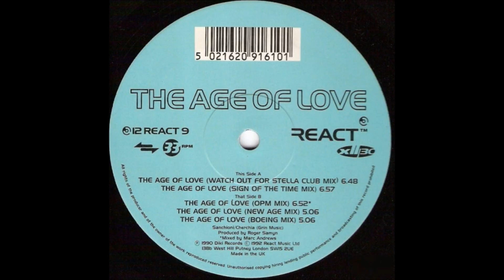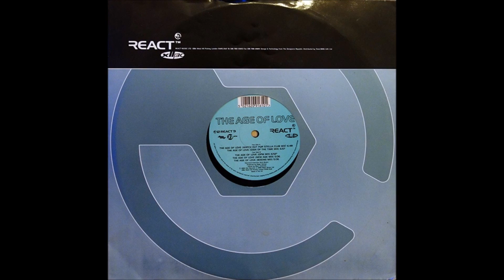(((IEMN))) Age Of Love - The Age Of Love (Jam & Spoon Watch Out For Stella Mix) React 1992 - Trance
Written and produced by Bruno Sanchioni and Giuseppe Chierchia.
Remix and additional production by Jam El Mar and Mark Spoon.

Originally released in 1990 on the Belgian Diki Records label, "The Age Of Love" was an early Techno / Trance track that featured some saxophone, lyrics, and top notch production values. The track then got remixed by Jam & Spoon in 1992 with their "Watch Out For Stella Mix" and it became a worldwide hit during a time when "Trance" was becoming huge in Germany and spreading throughout Europe. Jam & Spoon turned the track into an anthem and is considered by many as one of the greatest Trance tracks of all time. Since that time, this track has been re-released 3 times with remixes by artists like Paul van Dyk, Emmanuel Top, Baby Doc, Secret Knowledge, Brainbug, and many others.

This track exemplifies what Trance once sounded like, and how it progressed further in 1992. This Jam & Spoon Mix was licensed to a ton of different labels in 1992 and 1993 and I have included images from those releases in this video.